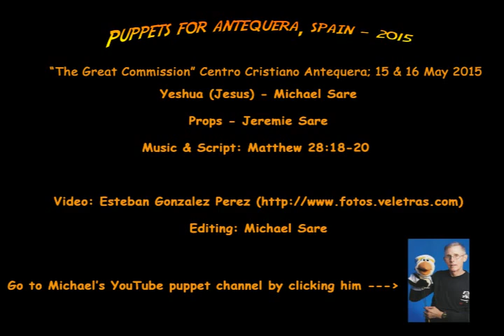Puppets for Antequera: The Great Commission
Our puppet performance wrapped up with Yeshua ("Jesus" in Hebrew) reciting Matthew 28:18-20 for our Spanish audience.  This was a teaching theme verse for  Centro Cristiano:
"18 Then Jesus came to them and said, “All authority in heaven and on earth has been given to me. 19 Therefore go and make disciples of all nations, baptizing them in the name of the Father and of the Son and of the Holy Spirit, 20 and teaching them to obey everything I have commanded you. And surely I am with you always, to the very end of the age.”